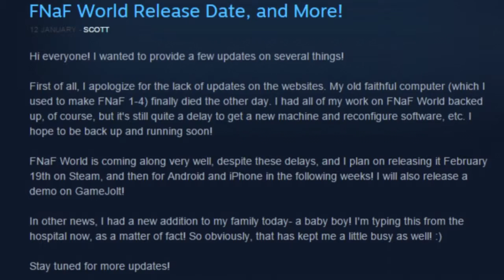FNAF World Release Date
Scott Cawthon announced a February 19 release date for FNaF World.